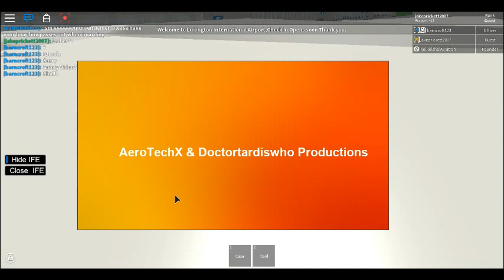Flight with the 320.